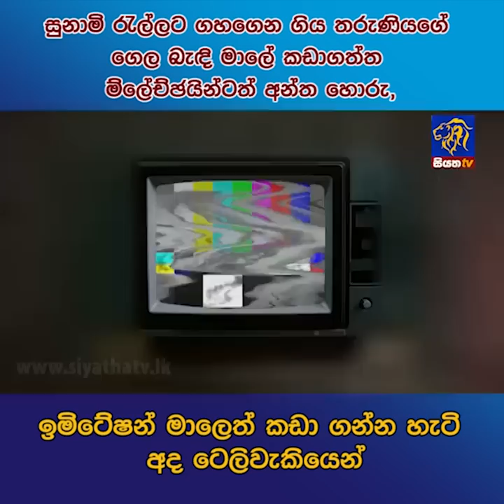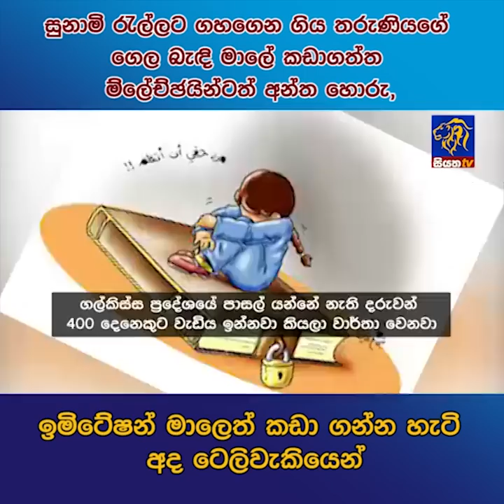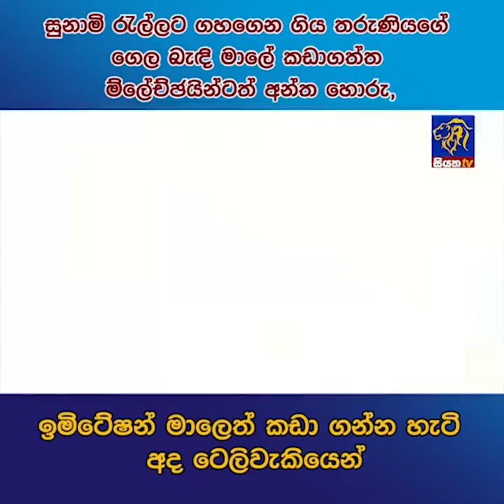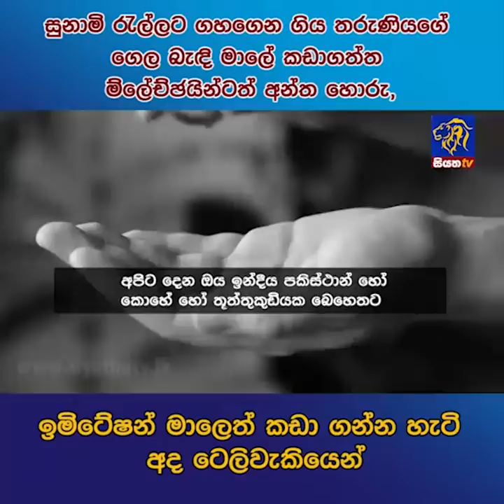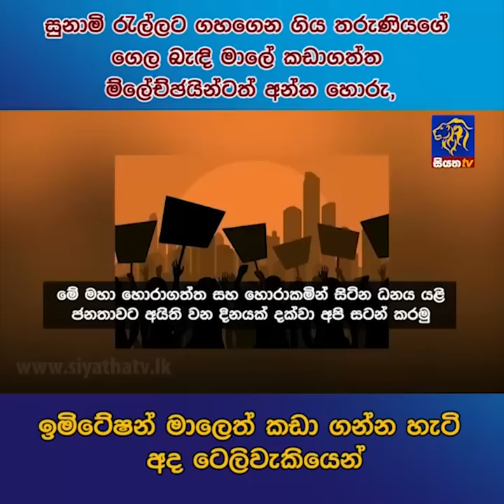සුනාමි රැල්ලට ගහගෙන ගිය තරුණියගේ ගෙල බැඳි මාලේ කඩාගත්ත ම්ලේච්ඡයන්ටත් අන්ත හොරු,